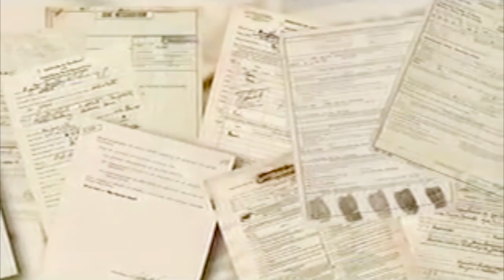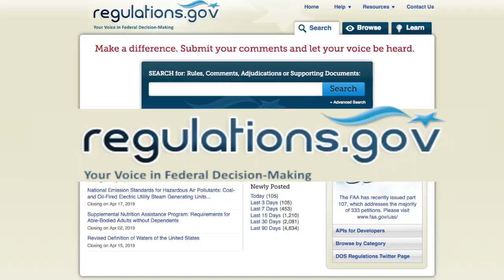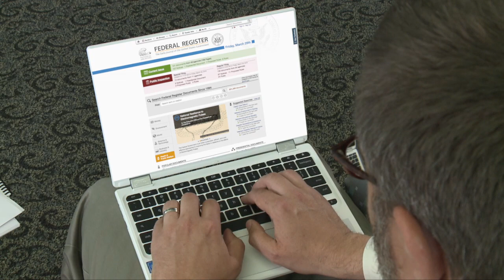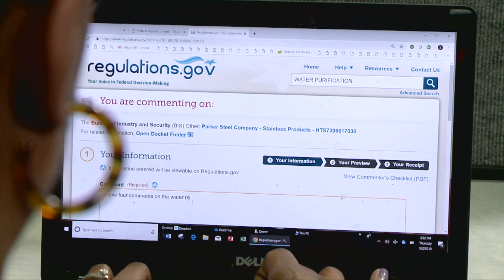The Public's Role in Records Schedules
Records schedules, signed by the Archivist of the United States, authorize agencies to preserve records of historical value or to destroy, after a specified period, records lacking continuing administrative, legal, research, or other value.  This brief video explains the review processes involved in record schedules and how public comments (through the Federal Register) contribute to the final decision about how long records are retained by federal agencies.